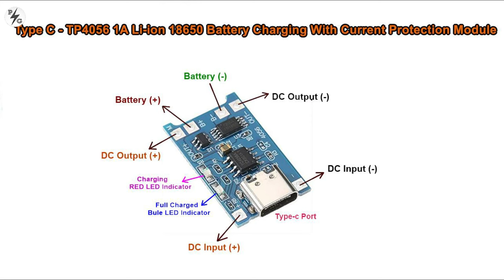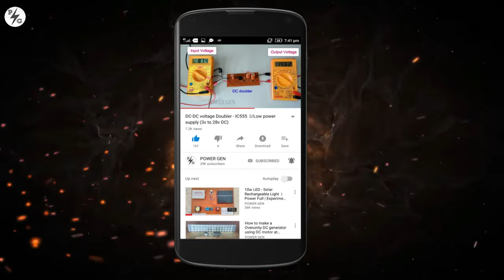Type -C TP4056 3.7v Li-ion 18650 Battery Charging With Current Protection Module | POWER GEN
This video shows the how to charge the 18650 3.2v lithium ion battery using Type-c interface charger

TP4056 Type-c USB 5V 1A 18650 li-ion Battery Charger Module

buy more material buy the following a link

4S 16.8v BMS Li-ion battery charger board